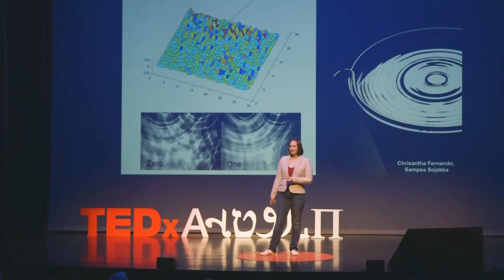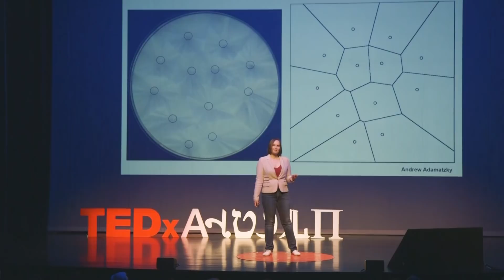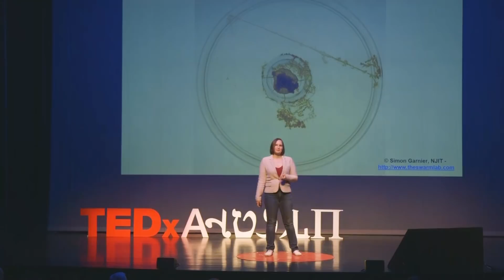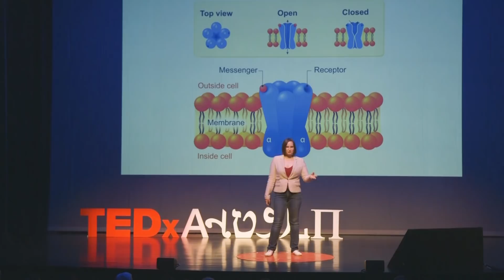Universal Computers and Quantum AI | Nell Watson | TEDxAntwerp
Recent experiments in Optoelectronic reservoir computing show that computation can be performed within everyday physical media. This suggests intriguing possibilities with regards to the future of programmable matter and ubiquitous computing. It also raises the question of whether such computational phenomena may be found within nature, contributing to the seemingly-intelligent responses of plants, for example, or assisting the manifestation of certain complex biochemical processes.
Nell Watson has a longstanding interest in the philosophy of technology, and how extensions of human capacity drive emerging social trends. Watson lectures globally on a broad spectrum of AI-related topics. In 2010, Nell founded Poikos, a machine learning-driven AI for body measurement. She is also Co-Founder of OpenEth.org. This talk was given at a TEDx event using the TED conference format but independently organized by a local community.